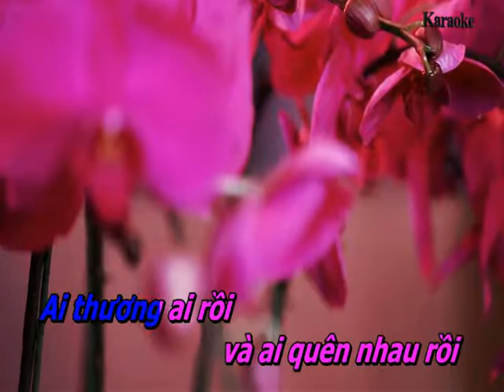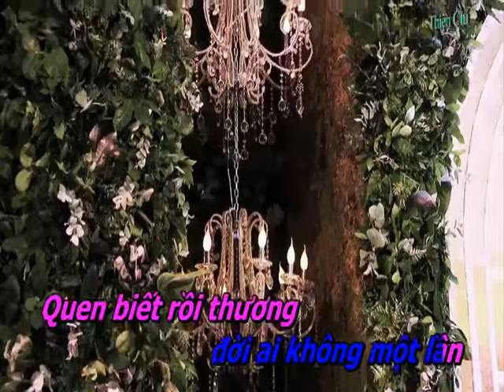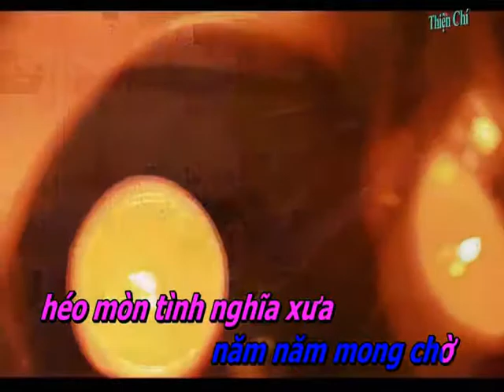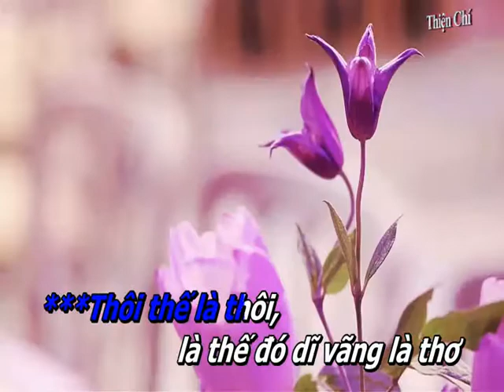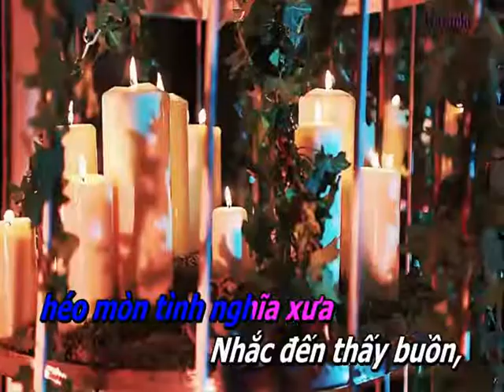NHAT KI DOI TOI BADUY TSON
cảm ơn thiện chí đã đăng bài...cho 02 chú cháu baduy-quỳnh trang...song kiếm ca khúc này...hihi